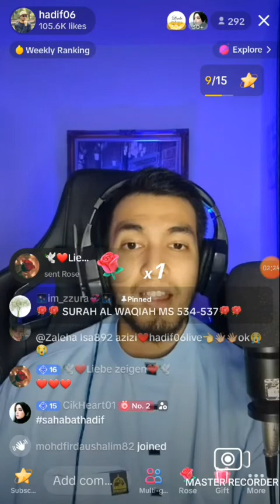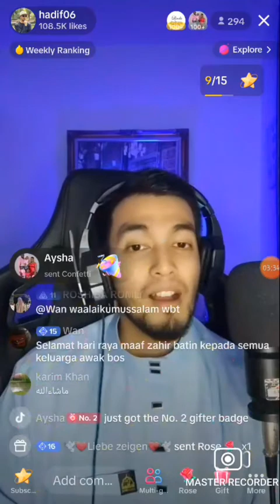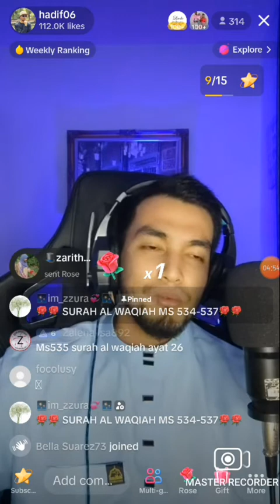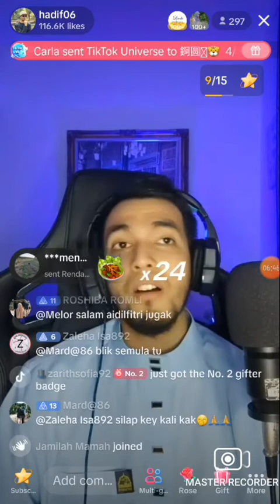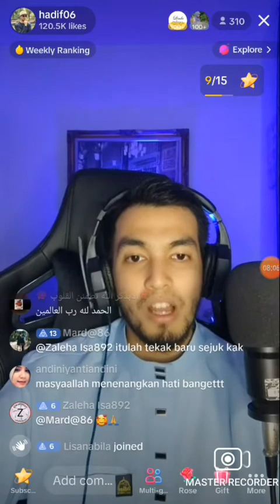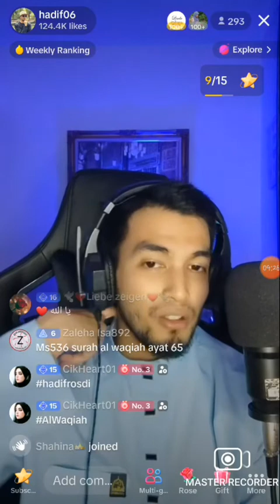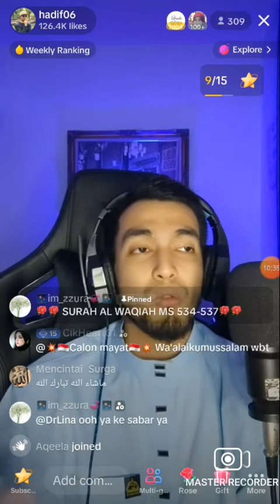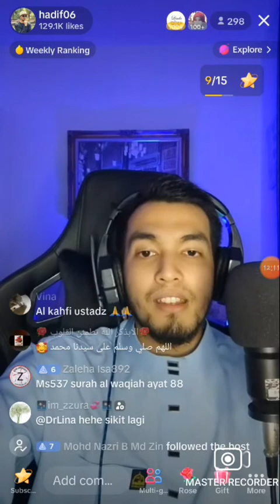Surah Al Waqiah - Ust Hadif Rosdi